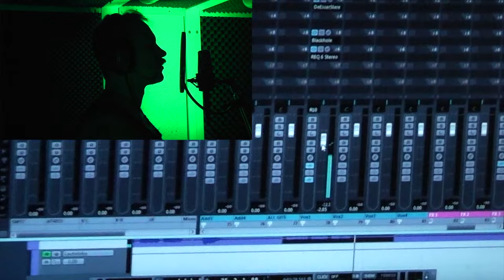absent/minded - ALIGHT - Teaser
third absent/minded album
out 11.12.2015